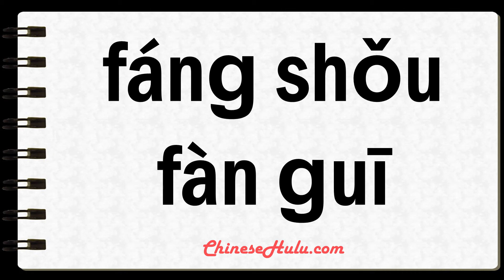How to Say defensive foul in Mandarin Chinese